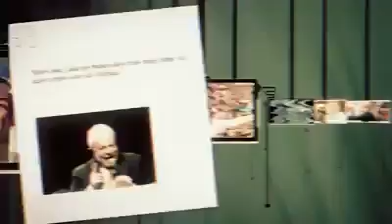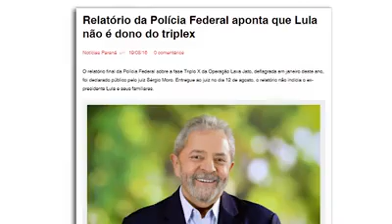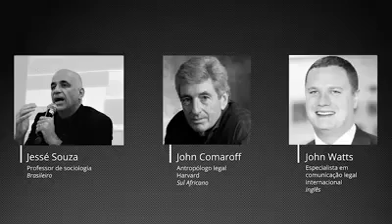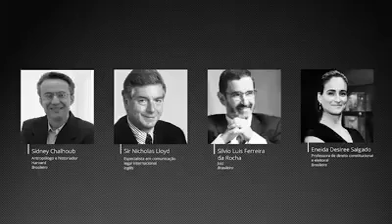Lowfare - Prisão de Lula abril 2018